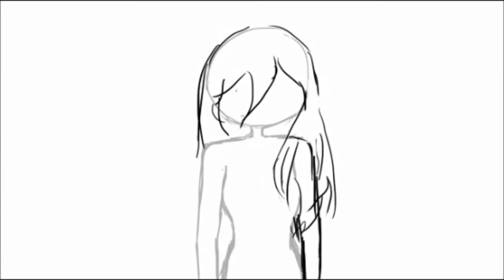Clarity Animation Meme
Woooo first animation meme that I have done! Took a huge chunk of time to do this. My computers data is almost full too... Well I could at least finish this!
Might not do another one honestly, I had trouble...like losing 2 hours of work because my computer didn't save correctly... TnT
Still pretty proud of this even though I got angry and and didn't load in the LOADING parts.

I finally have a deviant art profile uwu

Original Meme:
  Youtuber: Cynondria